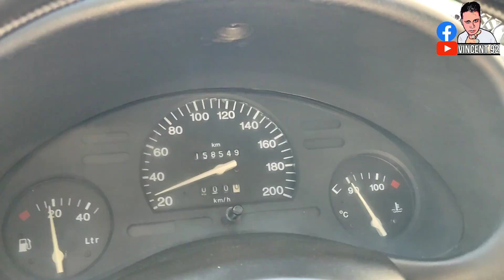CHEVY CORSA Ruido en la puerta/Ajustar puerta No Sella @SoyVicente92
QUE PASEN UN LINDO DÍA